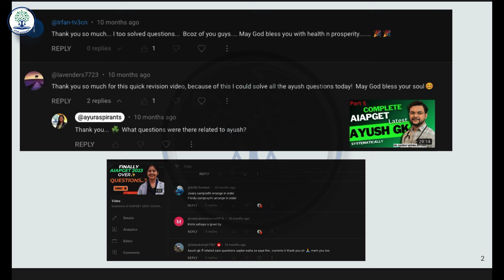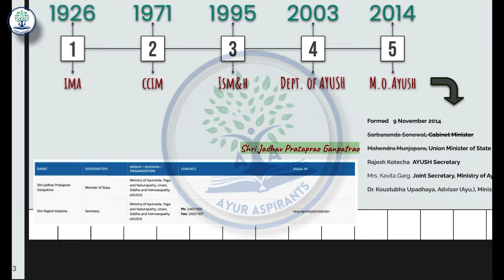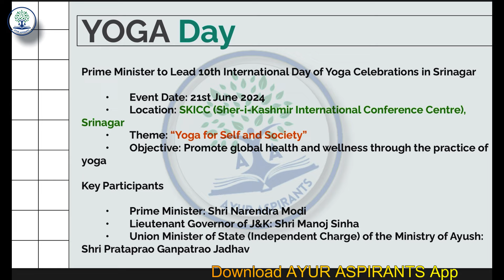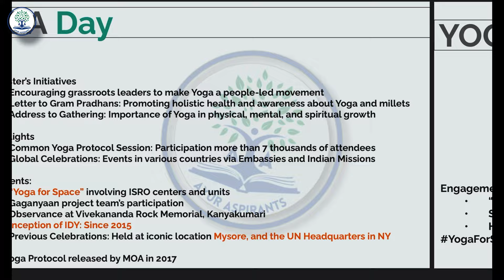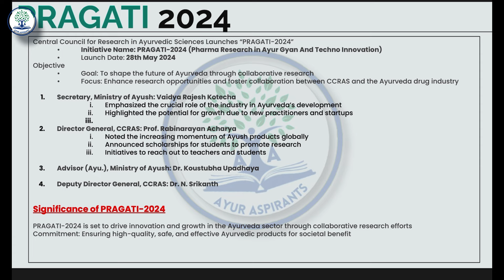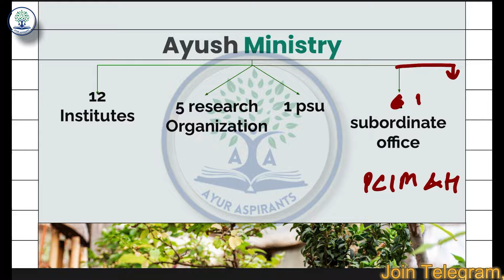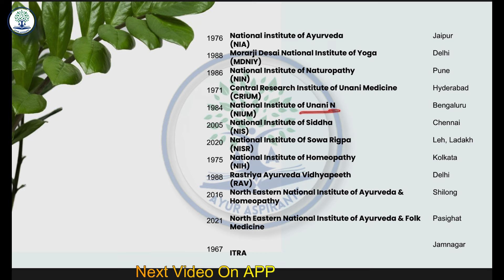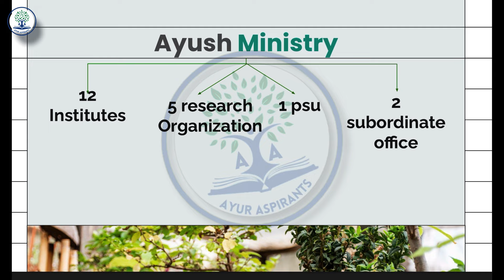Most Updated AYUSH GK for AIAPGET 2025 | All Ayush GK Covered | Important AYUSH GK CRAV NTET NExT MO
In this Video Dr. Gaurav K Mehra (BAMS, MD Dravyaguna AIIA) discussed Most Updated AYUSH GK for AIAPGET 2024 | All Ayush GK Covered | Important AYUSH GK CRAV NTET NExT MO

We wish you for bright future of you🍀

📚 Comprehensive course
📜 Previous year's question papers
📖 Study materials
🎯 Exam strategies
💡 Tips and motivation
- 📅 Daily study schedules
- 🔄 Regular updates

aiapget 2023 question paper
aiapget
masanumasik garbha vriddhi
ayush gk for aiapget 2024
srotas ayurveda bams 1st year
aiapget 2023 answer key
ayush gk
crav
aiapget 2024
aiia goa
aiia delhi
ayur aspirants
aiapget 2022
karna sandhan vidhi trick
ayuscholar
aiia
shaka varga
shaka varga dravyaguna
aiapget topper interview
aiapget preparation
rasashastra aiapget
aiapget important topics
govind parikh
aiapget news
sushruta samhita
crav 2025
aiapget exam
2023 aiapget question paper
aiapget admit card
aiapget gk
sanskrit aiapget
aiapget 2023 topper
bams 1st year lecture
aaccc pg counselling 2023
all india institute of ayurveda
ayursure ayurveda academy
ayush pg counselling 2023
bhavprakash nighantu book review
padarth vigyan bams 1st year
pg ayurveda prayojanam
ras shastra chapter 1
bhu ayurveda college
crav previous year question paper
board of ayurvedic & unani system up
srotas
crav exam
gk aiapget
aiapget homoeopathy
jeevesh yadav
parik
aiapget postponed
aiapget updates
aiia delhi campus
bhavprakash aiapget
charak samhita
crav exam preparation
kashyap samhita
masanumasik garbha vriddhi slokas
aiapget 2023 admit card release date
aiapget 2023 paper analysis
haritaki
postpone aiapget 2023
crav stipend
garbha sharir in ayurveda
phala varga
phala varga dravyaguna
research aiapget
ayur
ras shastra
taila varga dravyaguna
2023 aiapget